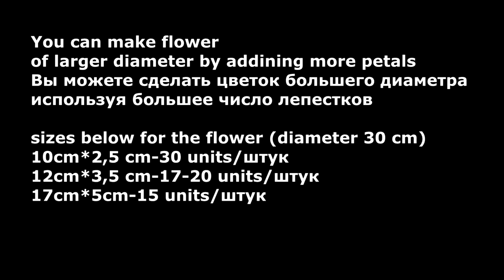EASY CREPE PAPER FLOWERS/ DIY/ КАК СДЕЛАТЬ ЦВЕТЫ ИЗ ГОФРИРОВАННОЙ БУМАГИ/HOW TO MAKE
Hello everyone! From this DIY you can  learn easy way how to make crepe paper flowers. Such paper flowers you can use for room decor or decoration of wedding backdrop. Diameter of flowers is about 30 cm. But you can do more by adding more petals or vice versa.
Всем привет! ИЗ этого видео вы узнаете как сделать цветы из гофрированной бумаги. Диаметр цветов около 30 см. Но вы можете их делать больше или меньше, по своему желанию, добавляя или убавляя лепестки. Бумажные цветы из этого видео могут быть использованы для декора помещений и создания фотозон.